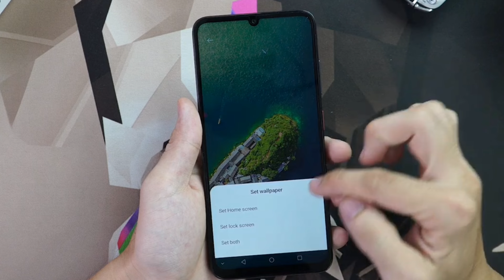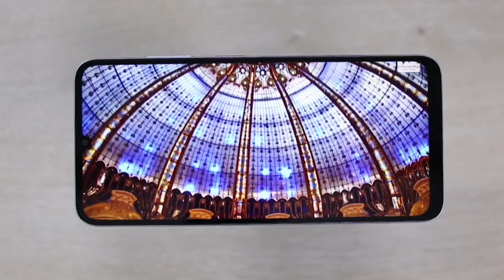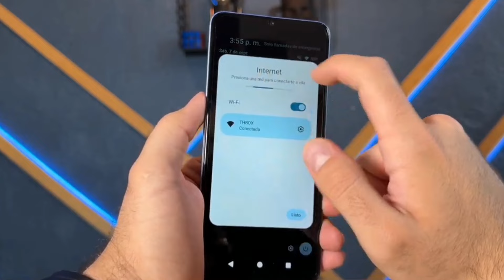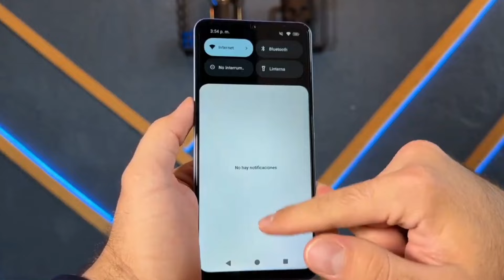Meizu Note 21🔻Resmi Rilis, Bawa Refresh rate 90Hz, RAM 8GB, Storage 256GB, 50MP, & 6000 mAh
Selain Varian Pro, Meizu juga menghadirkan Varian reguler yang memiliki harga lebih murah.